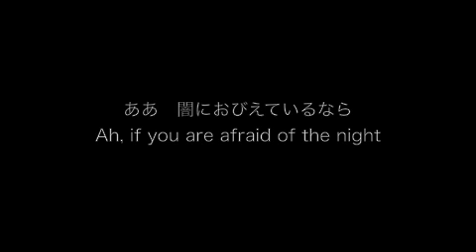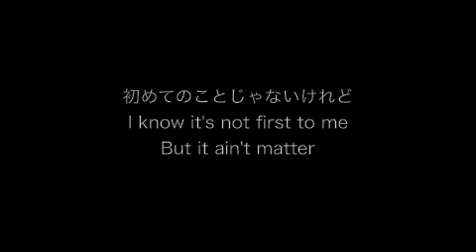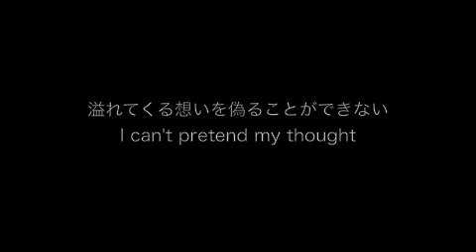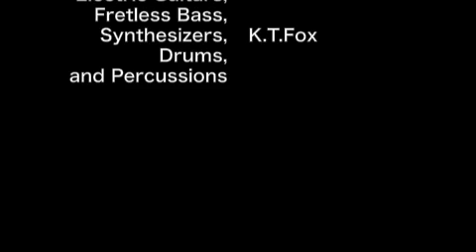恋する男 - A Man In Love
佐野元春「恋する男」を一人で演奏してみた。

I played Motoharu Sano's "A Man In Love" by myself.